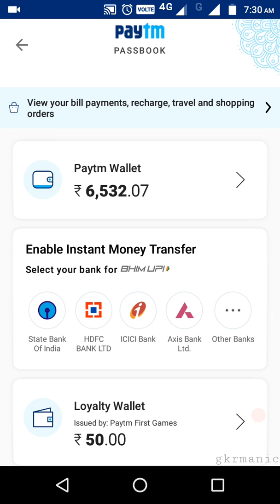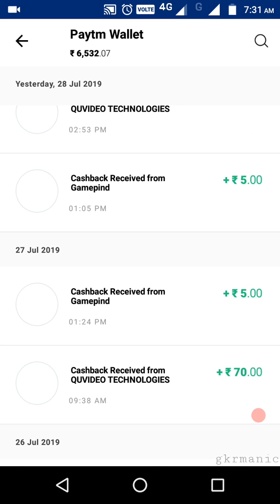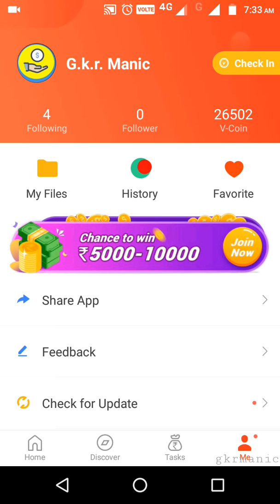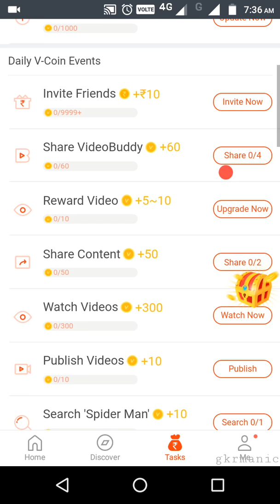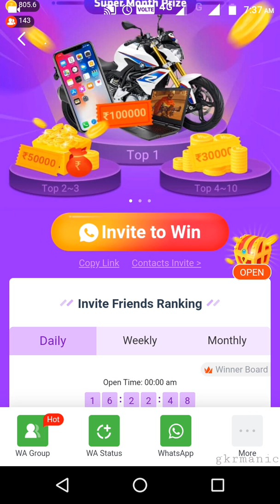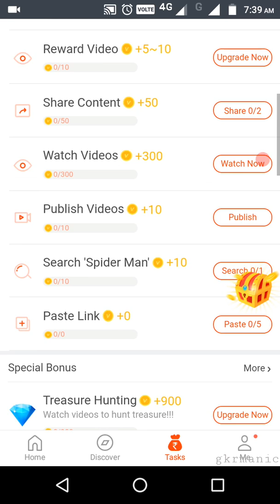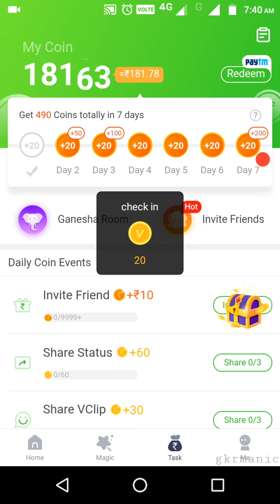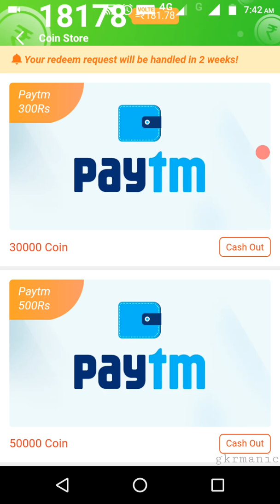💲 Earn money online jobs 💲? free Paytm cash / part time job tamil / how to earn money online tamil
⏩Personal Contact ⏪
► Google +    : soon
⏩About Channel⏪
1. In This Channel I Can a Sow You How To Earn Money In Online
2. Part Time Online Jon's
3. How To Earn Money In Online in Tamil
4.Free Paytm Cash Earning Video's
5. Part Time Android Jobs in Tamil Video's
6. Free Recharge
⏩About Me⏪
1. My Name  : G.k.r.Manic
3. Form          : Tirunelveli & Vir
4. Age            : 22 ( in 2019 )
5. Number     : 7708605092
6. My Hobby : Photography,Helping,always Enjoy
7. More          : Update 🔜

how to ean money tamil , Tamil online jobs
Free paytm 💰 cash in Tamil.,
How to earn 💰 free Bitcoin playing games Tamil .,
how to earn money in facebook in tamil
How to create Bitcoin wallet Tamil  .,
Paytm 💰 cash withdrawal proof live.,
How Earn free paytm  💰 cash in Tamil.,
How to earn free paytm 💰 cash in Tamil.,
How to earn 💰 money in online tamil .,
How to earn free recharge in Tamil .,
Free recharge in tamil .,
Pest 💰 free earnings apps in Tamil.,
How to earn free💰 paytm cash tamil .,
OnlineJob.com
Free Online Job
How to earn 💰 money   from mobile phone tamil .,
How to use earn 💰 money apps tamil.,
how to earn money from whatsapp in tamil
how to earn money in whatsapp in tamil
How to withdraw online earning to bank tamil.,
How to earn 💰 paytm cash tamil.,
how to earn money from blogger in tamil
How to earn 💰free Bitcoin tamil .,
How to earn 💰 Bitcoin in online Tamil .,
How to create Bitcoin  wallet in tamil.,
how to earn money in hike in tamil
How to earn BTC tamil.,